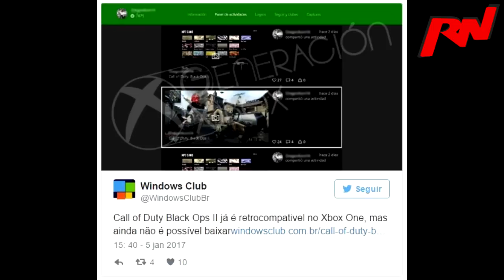XBOX - CALL OF DUTY BLACK OPS 2 JÁ É RETROCOMPATÍVEL ( NOTÍCIA ÉPICA )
XBOX LIVE: BLOGRALE

STEAM :leonardogcastro

Aquele Abraço!

Leo.